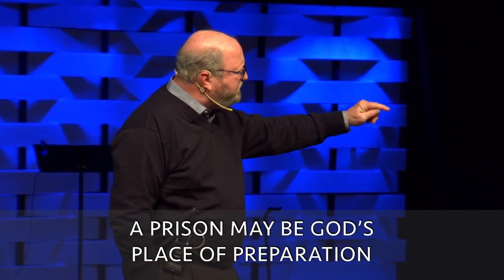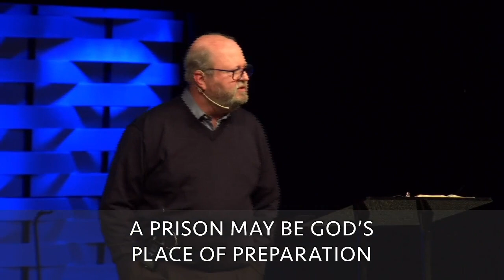"How Much Can a Man Take" | Dr. Mac Brunson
Dr. Mac Brunson continues to guide us through the life of Joseph by going further in Genesis 39.

Our MDWK services are every Wednesday night at 6:30 at Valleydale Church, please come join us if you are comfortable and able.

If you are interested in viewing online, we stream directly to our Facebook